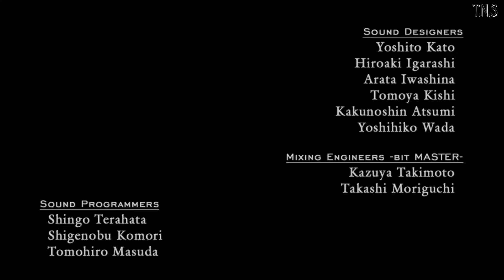Devil May Cry 4 - Special Edition | Прохождение #6 ►Финальная Битва Неро